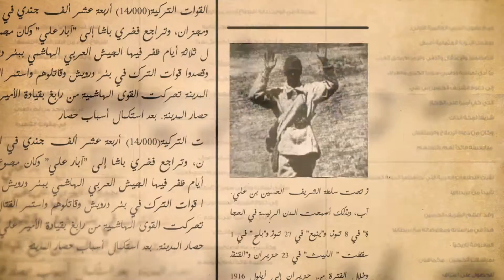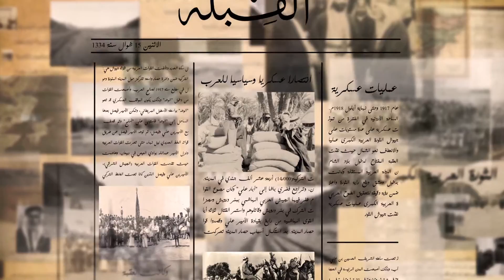تحرير العقبة وأول الانتصارات للثورة العربية الكبرى